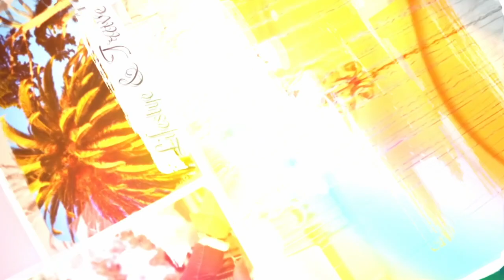BARTLETT LAKE ARIZONA | CAMPING, Fishing, Kayaking (Fun Vlog)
Hope you'll enjoy our camping trip experience. It was a fun raw vlog.